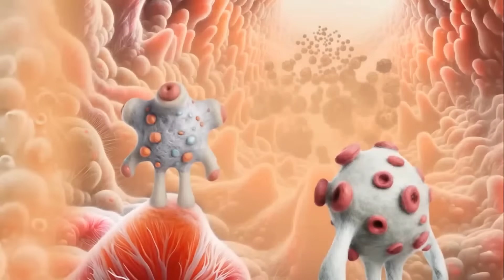Heartbreaking Wake-Up Call: Cardiologist's Father Dies Suddenly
Join us as we explore a heart-wrenching and thought-provoking story of a cardiologist who faced an unimaginable loss - the sudden death of their father following a medical intervention. In this video, we delve into the details of what really happened, seeking to understand the circumstances surrounding this tragic event. With a deep dive into the medical aspects and the personal story of the cardiologist, we aim to shed light on the complexities and potential risks involved. The story raises important questions about safety protocols, the importance of informed consent, and the need for ongoing research into efficacy and side effects. By sharing this story, we hope to spark a meaningful conversation about the balance between benefits and risks, and to encourage viewers to think critically about their health and wellbeing.

Autoimmunity 101 – How Immune Privilege Can Change You.
Thursday 6th November at 7PM UK time